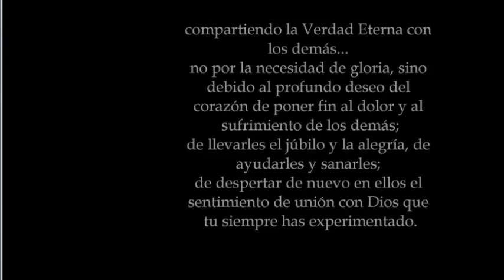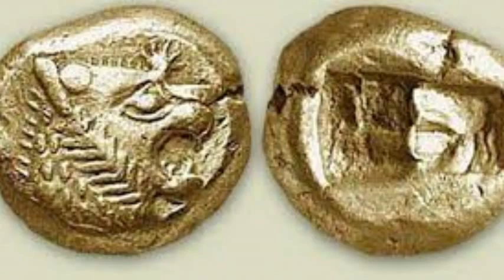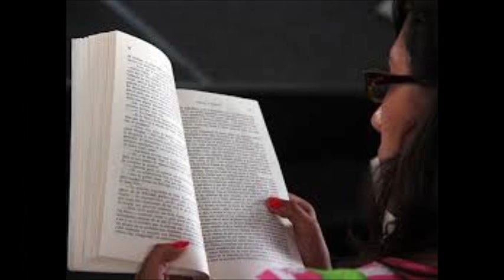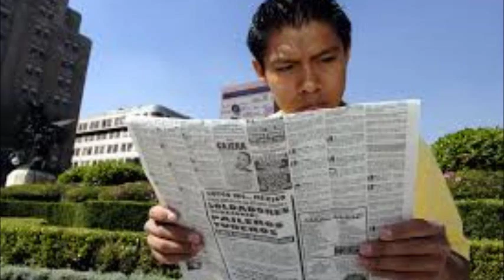Irenko y la ciudad de cristal 6 de 9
Vi que pasamos las estrellas quedando todas atrás, la luz que emiten  no es la misma que vemos desde la Tierra. Esta luz es curva y desde la Tierra solamente les vemos los extremos, y solo algunas. Fuimos viajando paralelamente con esa luz, las imágenes estuvieron a nuestro lado por muchos instantes, permitieron ser vistas antes de ser plasmadas en un punto fijo,